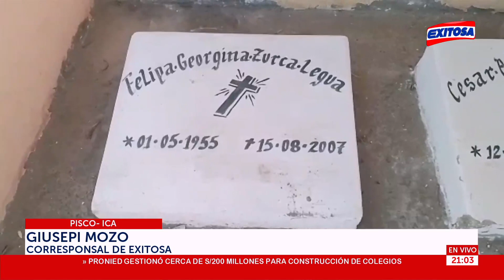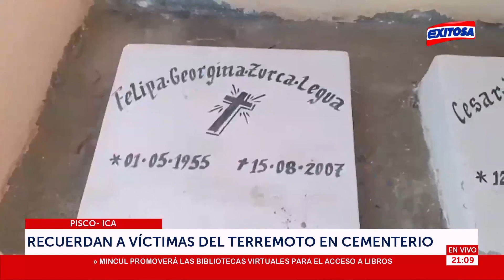🔴🔵Pisco: Recuerdan a víctimas del terremoto en cementerio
Se conmemora los 15 años del terremoto del 2007 en Ica y Pisco. Familiares rindieron una misa y una vigilia por el lamentable hecho.

Exitosa Perú
"La voz de los que no tienen voz"

Corporación Universal